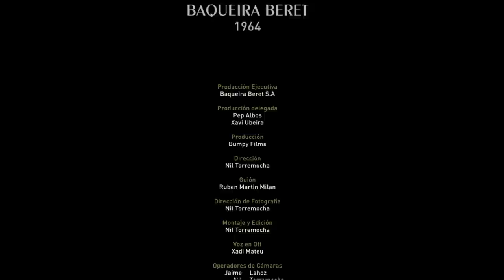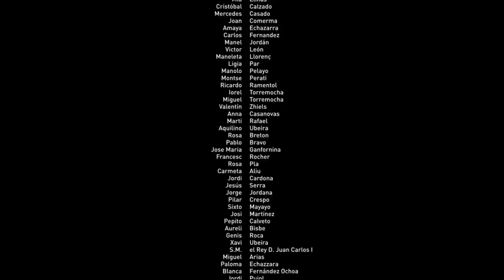Película 50 aniversario Baqueira Beret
Esta película resume la historia de Baqueira Beret a través de los ojos de la experiencia, exactamente de un anciano del valle que ha vivido toda su evolución. En el vídeo, además de las imágenes de pura naturaleza, tradiciones del Valle de Arán y deportes de invierno, aparecen personas que han sido importantes para la estación, el valle o el esquí en España como su majestad el rey Don Juan Carlos I, Jesús Serra Santasmans, los hermanos Fernández Ochoa entre muchos otros.
Además de los actores que han intervenido en la producción, este vídeo ha sido posible gracias al metraje cedido y al intenso trabajo del equipo de Bumpy Films que no ha dudado en pasar frío o calor y madrugar o acostarse a altas horas de la noche para tener las mejores imágenes. Director: Nil Torremocha / Guionista: Rubén Martín / Cámaras: Ana Penche, Núria Puyol y Jaime Lahoz / Riders: Aymar Navarro, Alex Martón, Suso Folgar, etc.
¡Una película única para un aniversario único en Baqueira Beret!